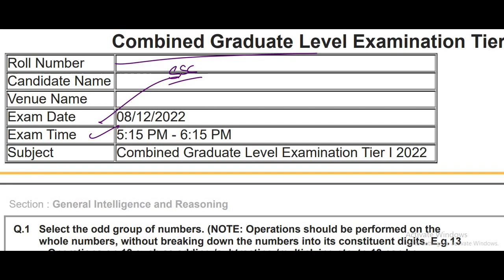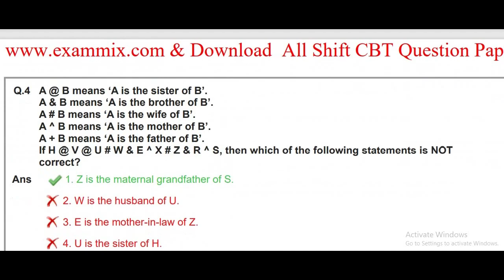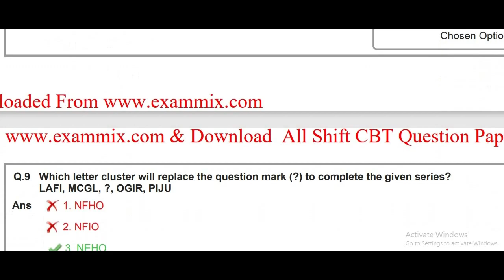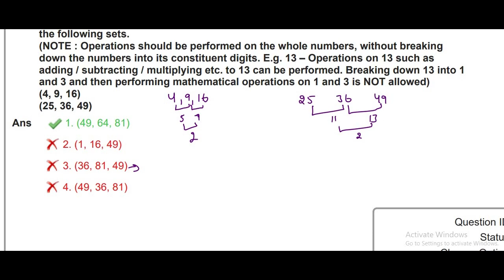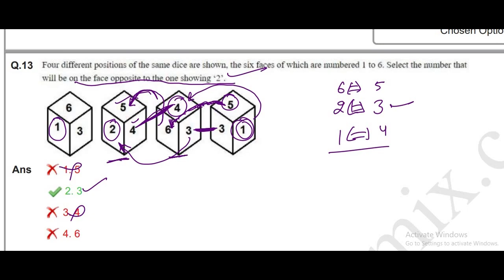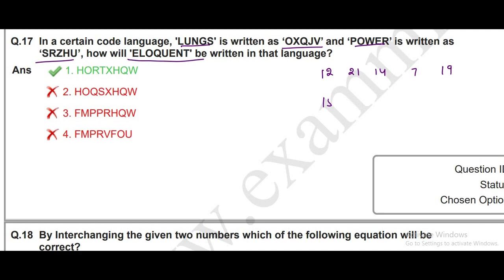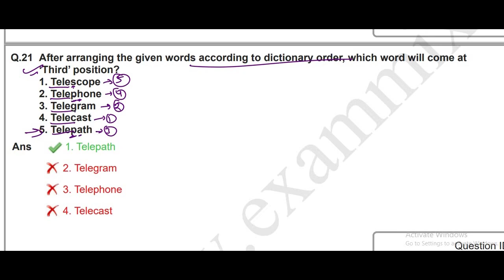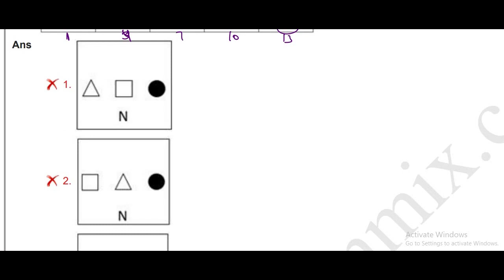SSC CGL 8 DECEMBER 2022 SHIFT 4 REASONING SOLUTION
ssc cgl reasoning solution,
ssc cgl reasoning solution 2022,
ssc cgl reasoning solution 2021,
ssc cgl 11 april 2022 reasoning paper solution,
ssc cgl 2020 reasoning paper solution neon classes,
ssc cgl 2017 reasoning paper solution,
ssc cgl 2019 reasoning solution,
ssc cgl 2021 previous year question paper with solution reasoning,
ssc cgl reasoning asked questions,
ssc cgl reasoning analogy questions,
ssc cgl reasoning all questions,
ssc cgl reasoning questions and answers,
ssc cgl 13 august 2021 shift 1 reasoning solution,
ssc cgl 21 april 2022 shift 2 reasoning solution,
reasoning ssc cgl 2021 all shift solution,
ssc cgl previous year reasoning questions by deepak sir,
ssc cgl 2021 11 april shift 1 reasoning solution,
ssc cgl reasoning previous year solved paper tier 1,